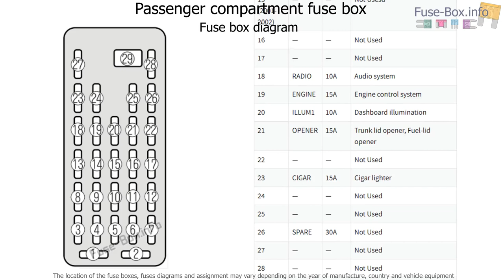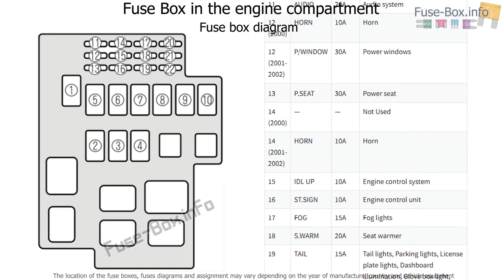Fuse box location and diagrams: Mazda Millenia (2000-2002)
Fuse box diagram (location and assignment of electrical fuses) for Mazda Millenia (2000, 2001, 2002).